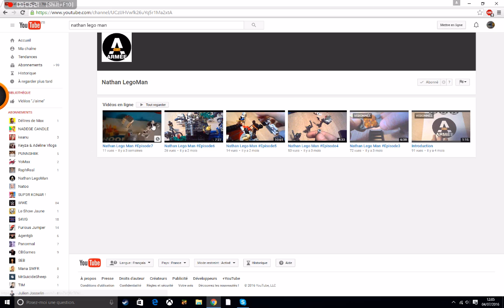petit gameplay sur blockade 3d dedicase a nathanlegoman